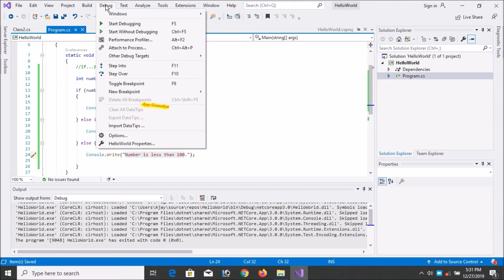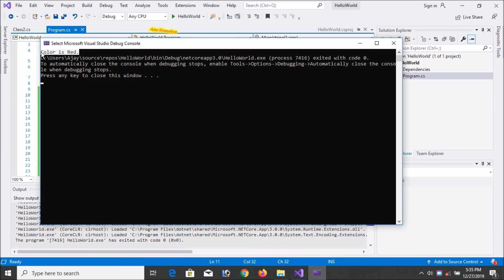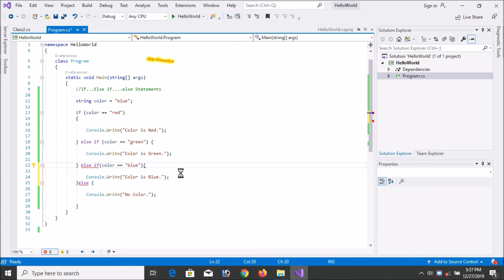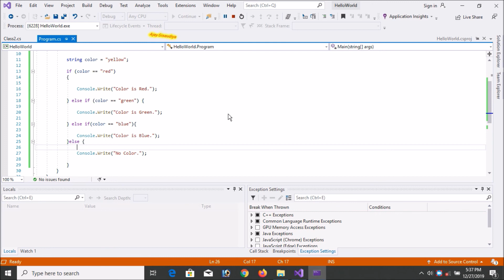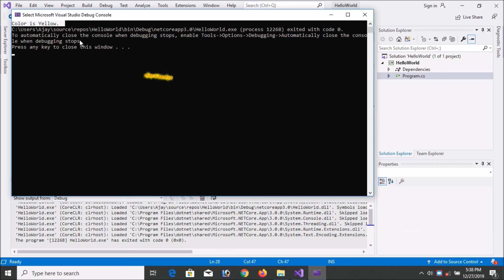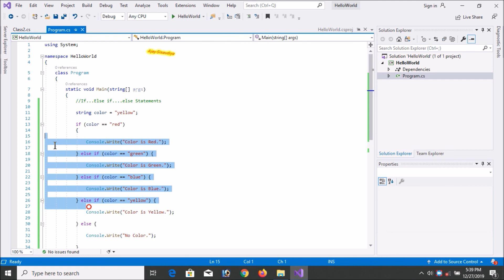C# Else if Statement Part-08 | Else If Conditions In C-Sharp | Visual Studio 2019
How to write else if statement?
How to define elseif condition?